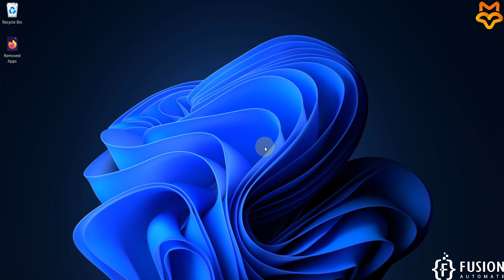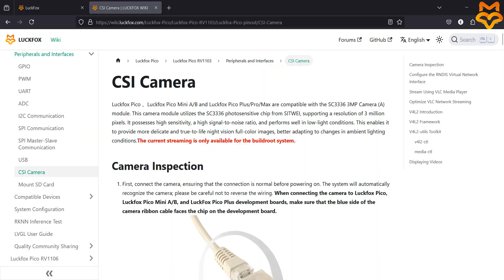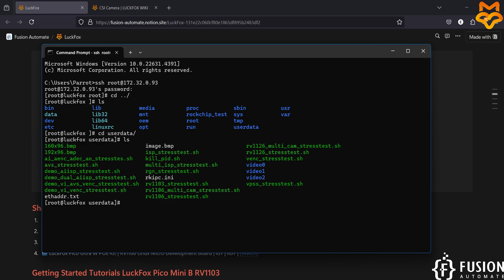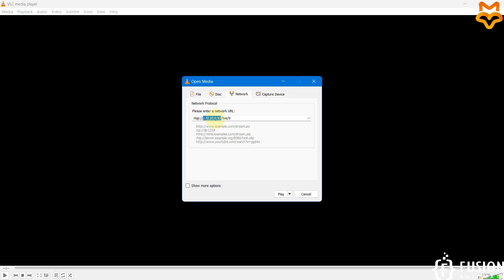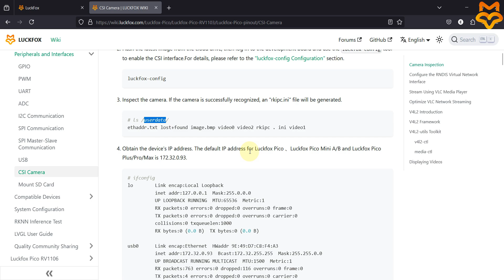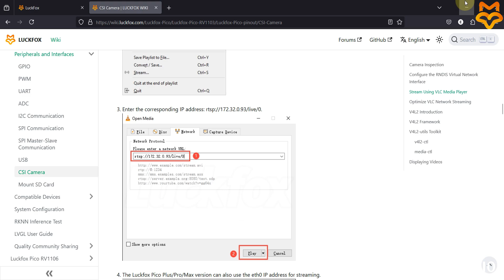Setting up LuckFox SC3336 3MP Camera with the LuckFox Pico Mini B Linux Micro Development Board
In this video, we’ll guide you through the process of setting up the LuckFox SC3336 3MP Camera with the LuckFox Pico Mini B Linux Micro Development Board. Please note that your LuckFox Pico Mini B board must be flashed with the Buildroot OS to enable camera integration.

Once the setup is complete, we’ll use VLC Media Player to live stream the camera feed from the LuckFox Pico Mini B board, showcasing the entire process step by step. For further details, you can refer to the documentation link provided below. This tutorial will help you quickly and effectively integrate and stream using the LuckFox SC3336 camera.

Luckfox Board
Ubuntu Images
📢Ubuntu MicroSD Card Image for Luckfox Pico Max: